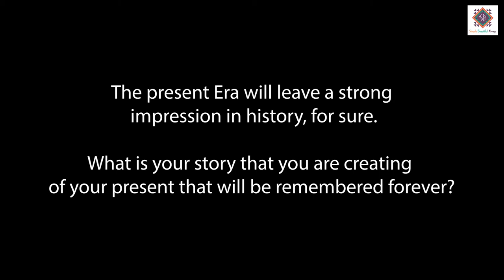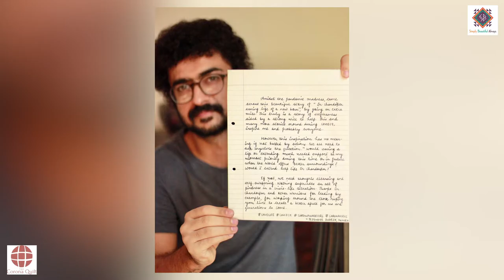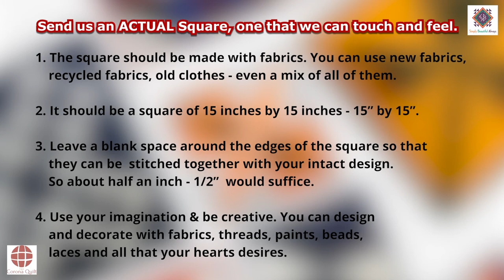The Corona Quilt Project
Our World has changed completely, all in the span of  a few days and this change will become a permanent part of our lives.
None of us has witnessed such an event, ever. Because of this big hurdle that we all need to cross, there is a beautiful movement coming towards us. It's called the 'Corona Quilt Project' 🤗